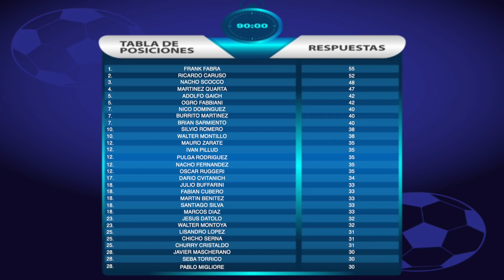RETO DE LOS 90 SEGUNDOS: PABLO MIGLIORE (VERSIÓN FÚTBOL)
El polémico ex arquero de Boca Juniors se animó a realizar el reto de los 90 segundos donde respondió de todo y desafió al actual jugador estrella del conjunto "xeneize" para que sea el próximo.